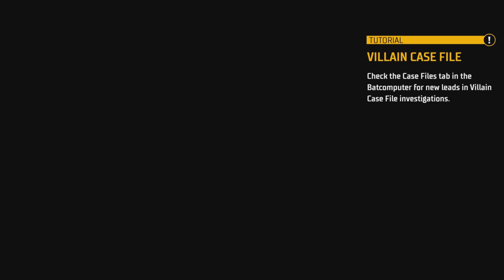Gotham Knights|Part 9|Jacob Kane